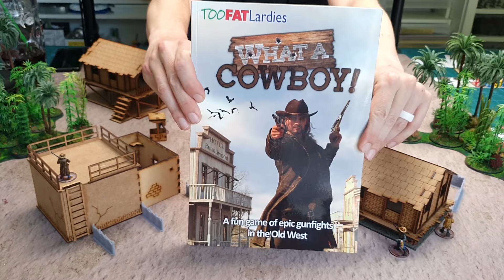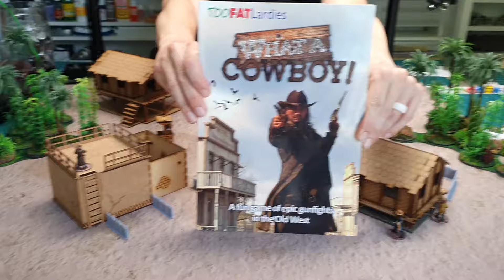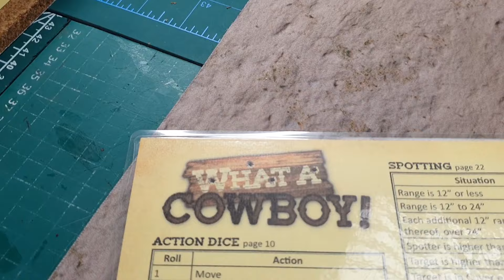TTT plays "What a Cowboy" from Too Fat Lardies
Bit of a change on this one, a much needed gaming session with a good friend turned into an impromptu battle report!

NOTE - There's a little mild swearing in this vid, sorry I got carried away having fun, but please be aware playing the vid around little ones. I won't make that mistake again, just wasn't expecting it!

Enjoying the vids, here's how you can help me make more! .

1.
2. Send a quick tip
3. Surprise me from my wishlist

Looking for more terrain tips? Check out the Terrain Essentials book, 196 pages, 90,000 words, 550 photographs, 1 complete guide to wargames terrain making! Available from all good FLGS's and online from ...

Thanks for your support Terrainiacs! I couldn't do this without you! Terrainiacs Facebook support group

Music from the free youtube library. Logo by Tanya